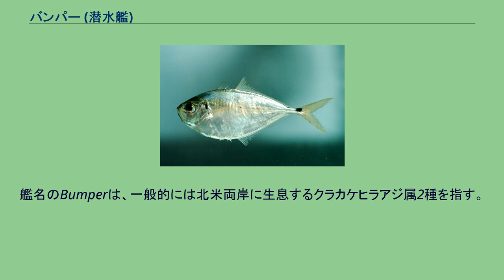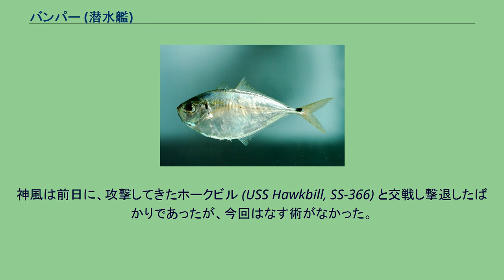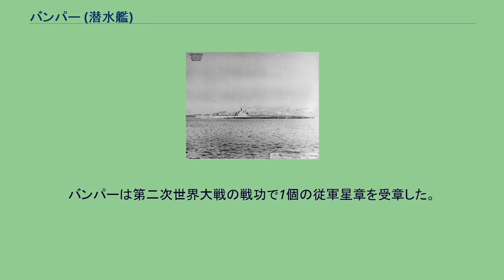バンパー (潜水艦)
バンパー (USS Bumper, SS-333) は、アメリカ海軍の潜水艦。
艦名のBumperは、一般的には北米両岸に生息するクラカケヒラアジ属2種を指す。
アメリカ公文書はインド洋に生息する魚を指定しているが、クラカケヒラアジ属はインド洋には生息していない。
クラカケヒラアジ（Atlantic bumper） バンパーは1943年11月4日にコネチカット州グロトンのエレクトリック・ボート社で起工した。
1944年8月6日にジョセフ・W・ウィリアムズ・ジュニア夫人によって命名、進水し、12月9日に艦長ジョセフ・W・ウィリアムズ・ジュニア中佐（アナポリス1933年組）の指揮下就役する。
その後、真珠湾に回航された。
4月22日、バンパーは最初の哨戒で南シナ海に向かった。
サイパン島に寄港の後、哨区に到着。
しかし、この哨戒ではジャンクやサンパンしか見ず、戦果を挙げることはなかった。
6月15日、バンパーは53日間の行動を終えてスービック湾に帰投した。
7月10日、バンパーは2回目の哨戒でタイランド湾に向かった。
7月15日にスクーナーを浮上砲戦で撃沈。
7月19日未明、バンパーは 北緯08度08分 東経103度40分 / 北緯8.133度 東経103.667度 / 8.133; 103.667のマレー半島東岸タイランド湾口で駆逐艦神風他の艦艇が護衛する小船団を発見した。
バンパーはタンカー第三共栄丸（共栄タンカー、1,182トン）に魚雷を命中させて、これを撃沈。
他の船舶に対しても雷撃したが、こちらは命中しなかった。
神風は前日に、攻撃してきたホークビル (USS Hawkbill, SS-366) と交戦し撃退したばかりであったが、今回はなす術がなかった。
バンパーはこの戦闘を「シャム湾の戦い」と名付けた。
翌7月20日には、ほぼ同じ位置で小型艇の撃沈を報じた。
その後、魚雷を使い果たしたバンパーは一旦スービック湾で補給を受け、哨戒に戻った。
8月5日にはバンカ島近海で小型船を撃沈した。
8月15日、バンパーは34日間の行動を終えてフリーマントルに帰投した。
バンパーは8月31日にフリーマントルを出港し、スービック湾に9月9日到着した。
バンパーはフィリピン・シー・フロンティアの1隻として1946年2月まで活動、その後修理のためカリフォルニアに帰還した。
修理が完了すると真珠湾の第5潜水戦隊に合流し、12月までハワイ諸島近海で活動した。
12月16日、真珠湾を出航したバンパーは模擬哨戒に向かう。
トラック諸島、スービック湾、横須賀、ミッドウェー島を訪問し、その後青島、黄海で西太平洋北方訓練部隊と共に6週間の訓練を行う。
バンパーは1947年3月29日に真珠湾に帰還した。
1948年1月にバンパーはカリフォルニアに向かい、6月1日までオーバーホールが行われた。
6月12日に真珠湾に戻り、その後まもなく2度目の模擬哨戒に出航する。
バンパーは1949年9月29日に真珠湾に帰還した。
バンパーは1950年2月7日まで真珠湾を拠点として活動した。
1950年2月22日にパナマ運河を通過し、その後東海岸沿いに活動、1950年9月16日に退役する。
1950年11月16日にトルコ海軍に移管され、チャナッカレ (TCG Çanakkale, S 333) の艦名で再就役した。
トルコ海軍での活動後、1976年8月11日に退役している。
バンパーは第二次世界大戦の戦功で1個の従軍星章を受章した。